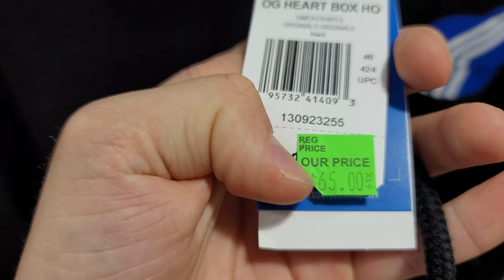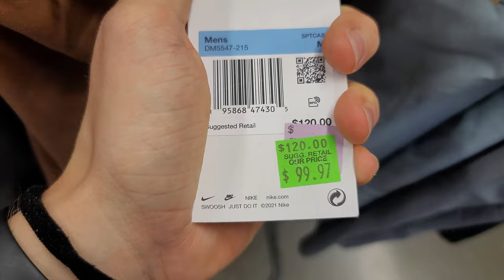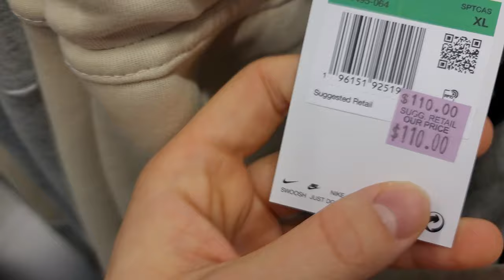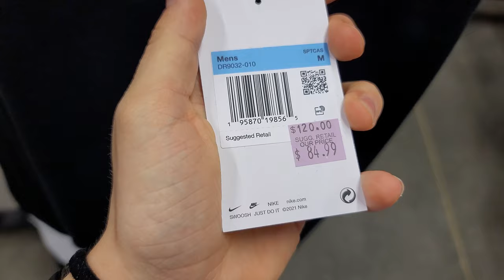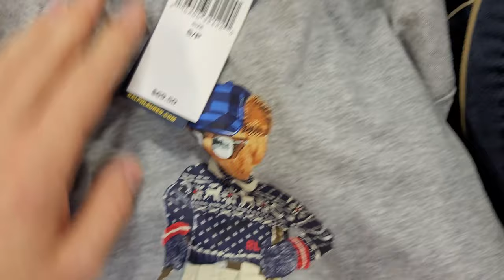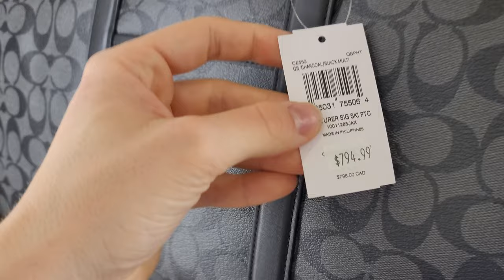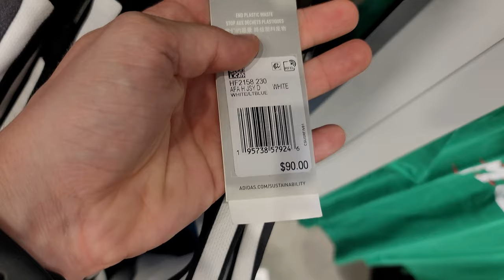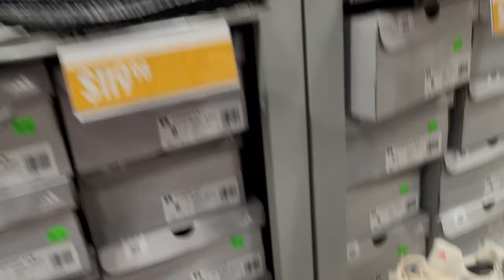AM MERS IN OUTLET NIKE & ADIDAS IN AMERICA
Buna seara dragilor, vizionare placuta !